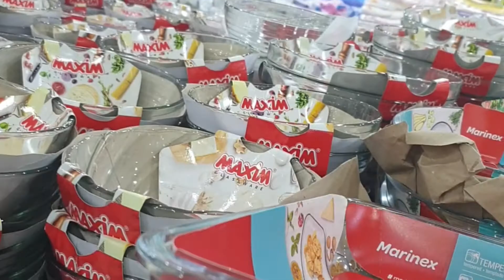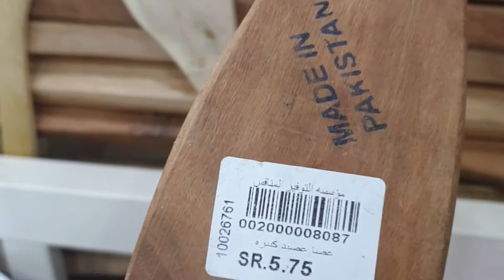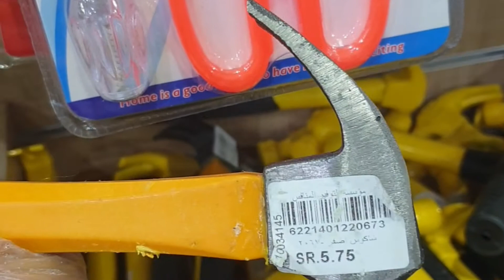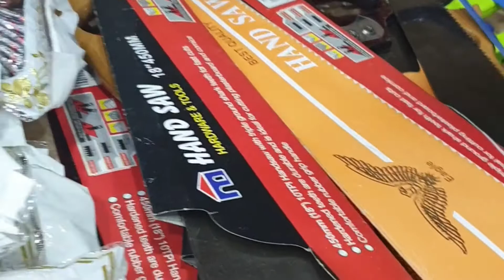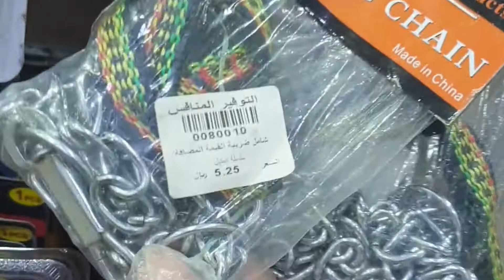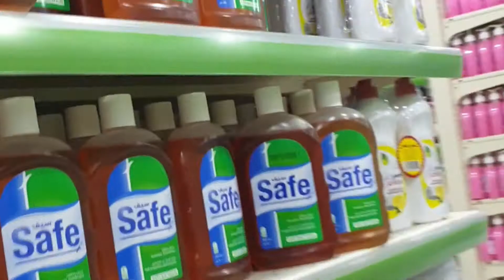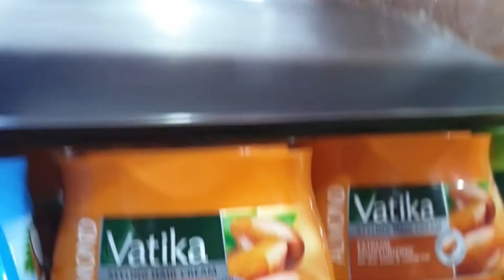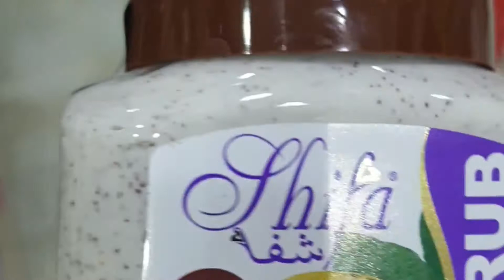BUY CHEAP ITEM IN SAUDI# KAMSA KAMSA # TAG 5 LNG # HAMDANIYAH#WITH ABAI BISAYA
Tindahan lahat 5sr lng#

Tag 5 tag 5 nalang#